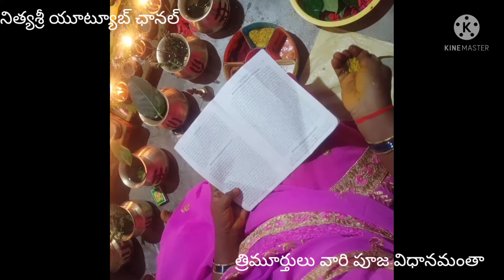February 13, 2022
నాగ మాసం స్పెషల్ త్రిమూర్తులు వారి పూజ